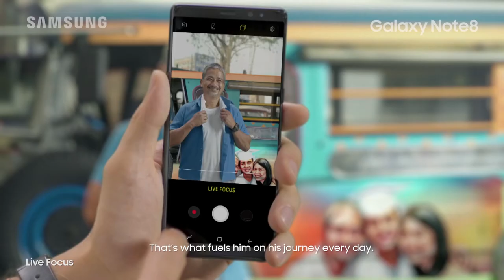Taking Photos with James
Focus on the things that matter. The GalaxyNote8PH's Live Focus lets you adjust your photos so you can zero in on the most important details.